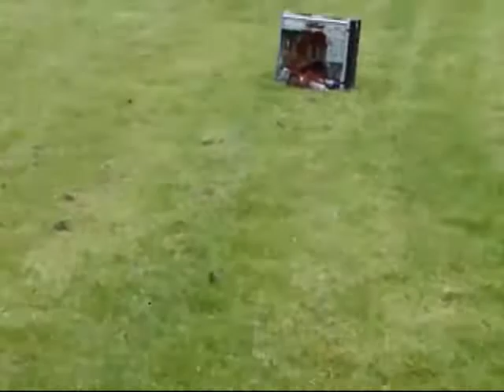Thermite vs computer